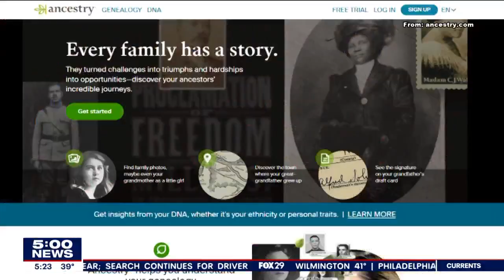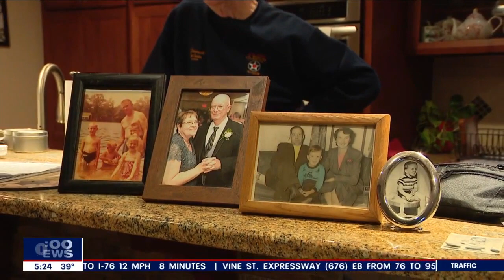Delaware County man finds large family he didn't know he had after taking DNA test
A 77-year-old Boothwyn man took a DNA test and the results led him to a large family he did not know he was a part of.